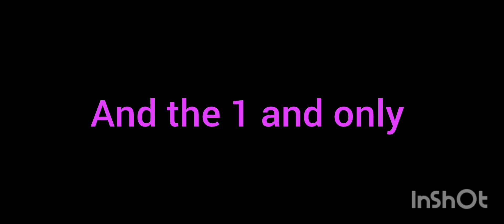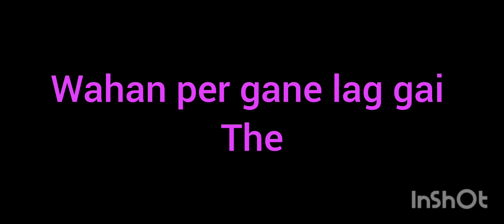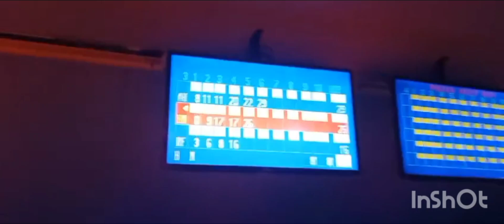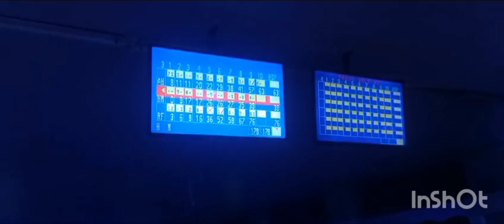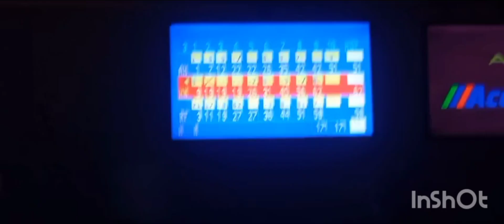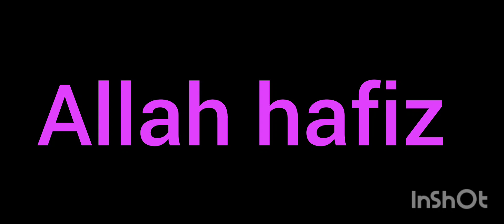Bowling 🎳 || Bowling vlog from Lahore|| My kids MashaAlllah ❤️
bowling 🎳
my kids MashaAlllah